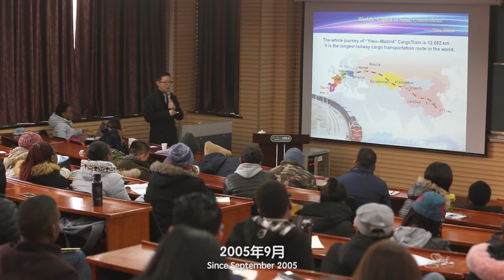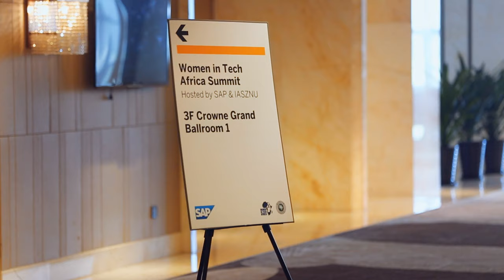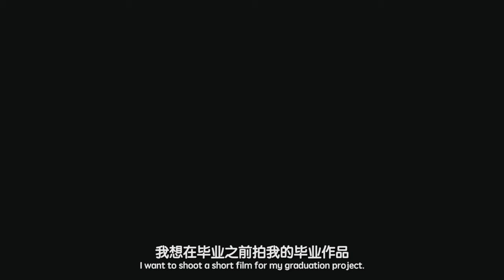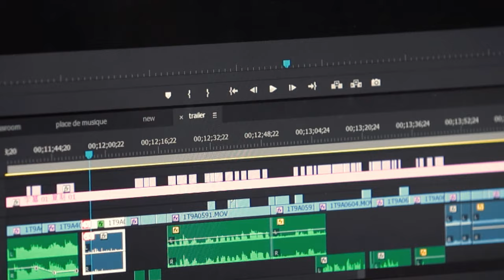Official Trailer of the documentary film Africans in Yiwu《非洲人在义乌》预告片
This is the Official Trailer of the Documentary film Africans in Yiwu, a film by Zhang Yong, Hodan O. Abdi, and Fu Dong. The film follows the lives of multiple characters from different African countries living, working, and studying in China's small commodity capital, Yiwu.

《非洲人在义乌》是探讨非洲人在中的小商品之都--义乌的生活面貌的6集纪录片。采访对象来自不同非洲国家，有的在此创造理想，有的在此寻找商机，甚至有的在此找到了爱情，但无疑的是他们都是为了追求一个梦。